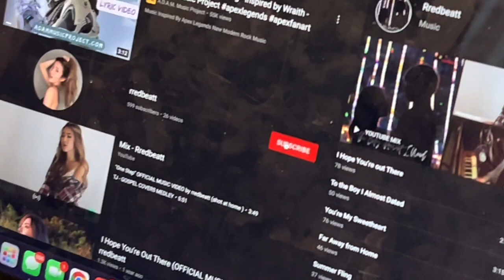first week as a freshman at Berklee College Of Music (6 weeks late)